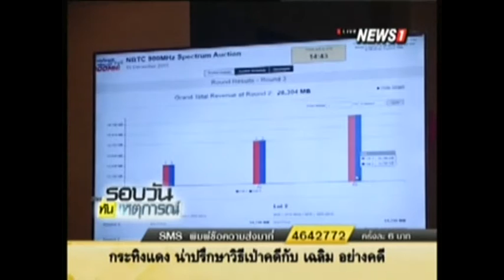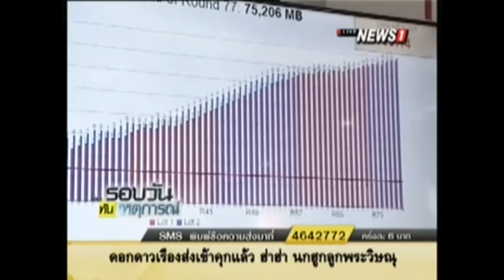กทค. สรุปวันประมูล 4 จี คลื่น 900 รอบใหม่ 24 มิ.ย. ราคาตั้งต้น 75,654 ลบ.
01/04/2016 กทค. สรุปวันประมูล 4 จี คลื่น 900 รอบใหม่ 24 มิ.ย. ราคาตั้งต้น 75,654 ลบ.